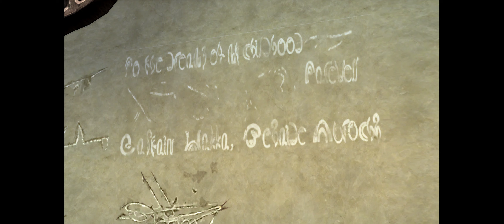FINAL FANTASY X Part 5 Beginning of BlitzBall~!